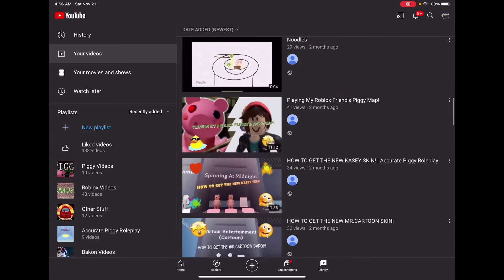Oops I haven’t uploaded in 2 weeks-